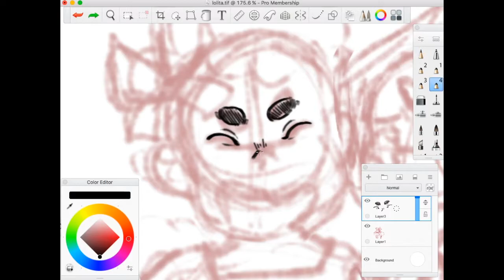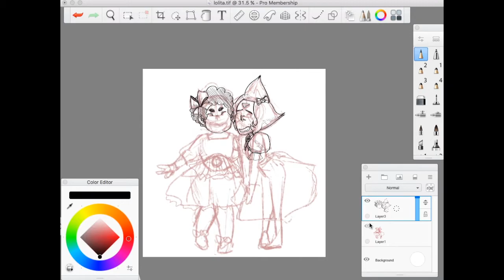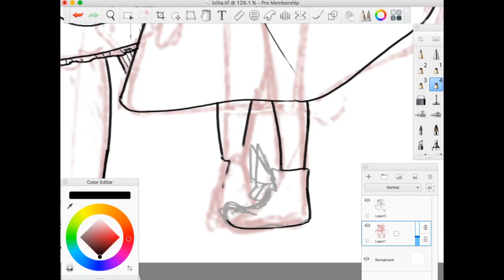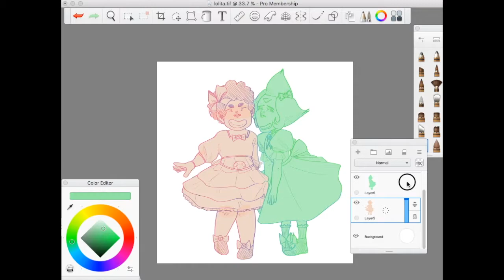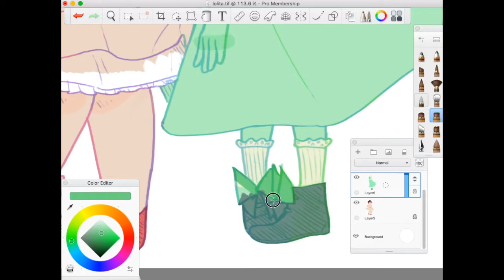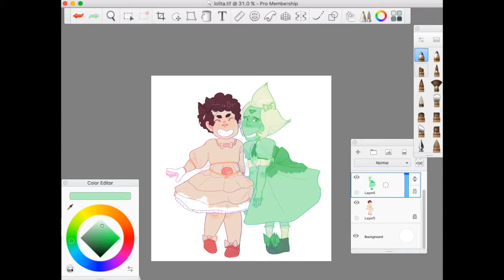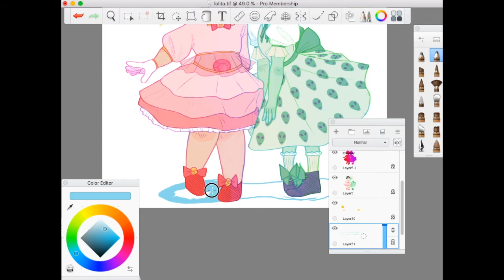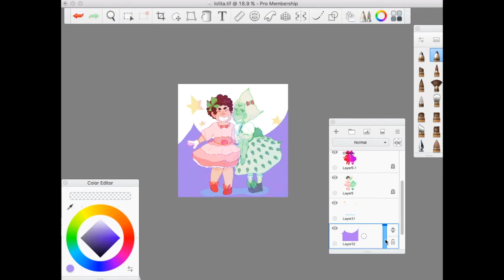Steven and Peridot Speedpaint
Steven n Peridot dressing up n stuff

both songs are by regina spektor, first is called Folding Chair, and the second is called On the Radio

the art took like. 2hours to make including the sketch, even though i didn't do a ton for colors